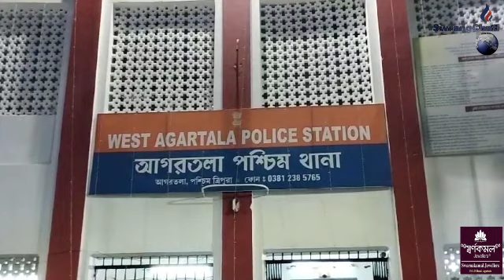Montri Okrani Nogo Spy Drone?# West PS bai Romjakkha Drone Khobwi Sikla Khoroksa